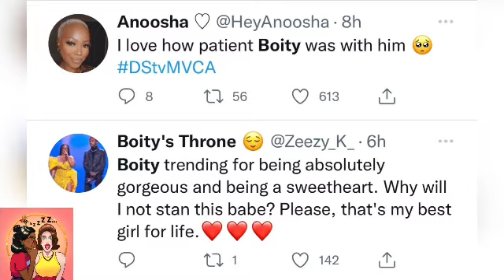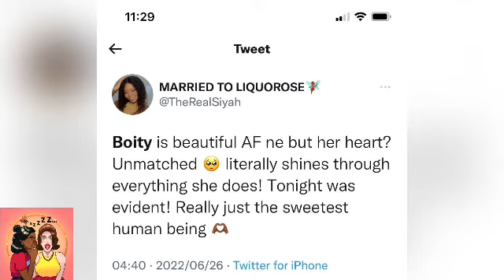ThembaTheGhost nervous whilst presenting with Boity at DStvMVCA